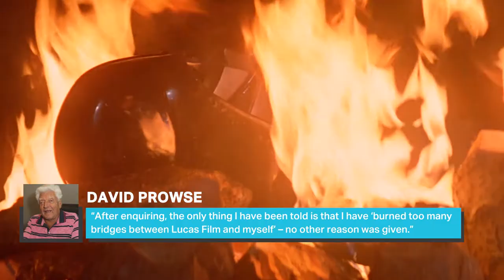The Strange Reason The Darth Vader Actor Was Banned From Star Wars Events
While some fans can't be trusted to keep plots of major books, movies and television shows a secret, we know that the actors can — thanks to their professionalism and, well, the fear of breaching their NDAs. Of course, that isn't a foolproof system, and many stories have been reported in which irreplaceable franchise actors have accidentally spilled the beans and tried to cover it up. After all, the internet makes it easy for even the most obscure press junket interview to go viral. But years ago, one actor found himself drawing the ire of George Lucas himself for a problematic interview flub. This is the strange reason the Darth Vader actor was banned from "Star Wars" events.